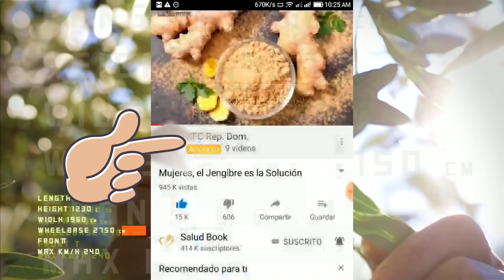5 usos estéticos del aceite de oliva que seguramente no conocías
El aceite de oliva está considerado como una de las grasas más saludablespara todo el organismo. Pero, más allá de ser bondadoso para la salud y versátil en la gastronomía, debes saber que este producto puede convertirse en uno de los mejores aliados para tus cuidados estéticos.
Su elevado aporte de vitaminas, especialmente vitamina E, así como otros antioxidantes, han permitido desarrollar muchos productos de belleza para el cuidado de la piel, el cabello y las uñas.
De hecho, hoy en día muchas compañías lo utilizan como compuesto activo de diversos tratamientos. Actúa como un hidratante y cuenta con increíbles propiedades para regenerar y evitar el envejecimiento prematuro.
No obstante, siendo conscientes de la preferencia que existe por utilizarlo en su forma natural, en esta oportunidad queremos compartir esos usos que le puedes dar a este producto en tus rutinas para lucir hermosas.
1. Endurecedor para las uñas frágiles

El aceite de oliva cuenta con compuestos hidratantes e importantes nutrientes que fortalecen las capas de las uñas para evitar su debilitamiento y quiebre.
Si bien se puede utilizar por sí solo, lo mejor es combinarlo con las propiedades del ajo para hacer un tratamiento más efectivo.
Ingredientes
• ½ taza de aceite de oliva extra virgen (110 g)
• 2 dientes de ajo
Preparación
• Tritura los dos dientes de ajo y mézclalos en un recipiente con el aceite de oliva.
¿Cómo utilizarlo?
• Al momento de hacerte una manicura, y preferiblemente 3 veces por semana, sumerge tus uñas en el endurecedor y déjalas en remojo 10 minutos.
2. Control del frizz
Las mujeres con cabello rizado o seco tienen problemas para peinar sus cabellos por el aspecto eléctrico causado por el frizz.
La aplicación de un poco de aceite de oliva ayuda a controlar este problema para lograr un cabello más definido y organizado.
¿Cómo utilizarlo?
• Toma algunas gotas de aceite de oliva virgen extra y aplícalo sobre el cabello como un acondicionador natural.
• Déjalo actuar durante 10 minutos, enjuaga y peina como de costumbre.

5 usos estéticos del aceite de oliva que seguramente no conocías